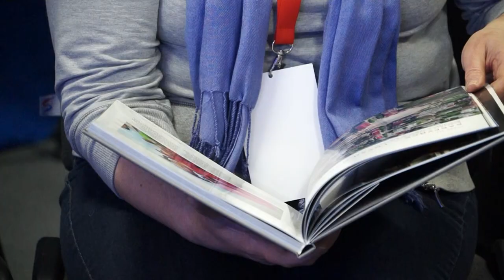Известные телеведущие и политические обозреватели!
Форум на базе нашего медиахолдинга символично проходит в дни празднования. Газете "Бабруйскае жыццё" – 101. А телеканалу – 2. Всё сошлось - радио, газета, сайт и телеканал. И это вызывает интерес у наших российских коллег.